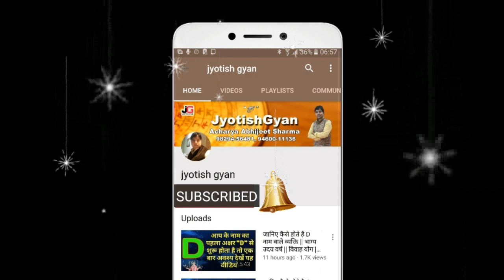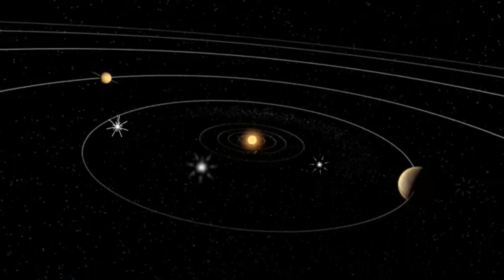27 JULY 2018 CHANDRA GRAHAN || गर्भवती महिलाये इस समय पर भूल से भी ना करे विश्राम || 27 JULY LUNAR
नमस्कार मित्रों इस वीडियो में मैं आप को बताने जा रहा हु आगामी समय मे आ रहें चंद्र ग्रहण के बारे में जी हा जैसा कि हम सभी जानते है कि 27 जुलाई  2018 को 21 वी सदी का सबसे बड़ा चंद्रग्रहण होने जा रहा है इस वीडियो में चंद्रग्रहण से जुड़ी कुछ ऐसी जानकारिया आप को देने जा रहा हु जिन बातो का गर्भवती महिलाओ को रखना होगा विशेष ध्यान  इस वीडियो में आप को बताने जा रहा हु 27 जुलाई २०१८ के चन्द्र ग्रहण के दिन गर्भवती महिलाओ को क्या करना चाहिए व् क्या नहीं करना चाहिए  गर्भवती महिलाओ व् गर्भ में स्थित शिशु को कैसे सुरक्षित किया जा सकता है , 27 जुलाई 2018 21वी सदी का सबसे बड़ा चन्द्र ग्रहण  27 july biggest lunar eclipse
27 जुलाई 2018 चन्द्र ग्रहण  || Lunar Eclipse of 27 july 2018 || चन्द्रग्रहण ||
आशा करता हु आप को यह वीडियो पसंद आएगा धन्यवाद।
 Hello friends in this video i am going to tell you about moon eclipse what will happens in your life by moon eclipse lunar eclipse will good for you or you will have to be careful, the lunar eclipse going to give good news for some rashi  do you know what is moon eclipse, what will happens by lunar eclipse in 2018 ,moon  eclipse 2018 is also not good for some rashis what is solar eclipse, chandra grahan  I hope you will like this video  if you love this video please like it share it and subscribe our channel thank you so much to watching our channel

27 JULY 2018 CHANDRA GRAHAN || गर्भवती महिलाये इस समय पर भूल से भी ना करे विश्राम || 27 JULY LUNAR ECLIPSE 2018

चंद्रग्रहण 27 जुलाई 2018 सूतक काल Chandra grahan 27 july 2018 india dates and time of LUNAR ECLIPSE

चंद्रग्रहण 27और28 जुलाई समय chandra grahan july 2018 india dates and time pregnant lunar eclise 2018

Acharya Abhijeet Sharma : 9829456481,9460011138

abhijeetsharma293@gma
il.com